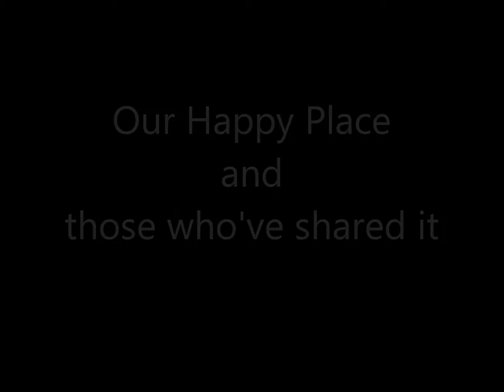Dogfish photos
Visitors to our house who we took to the best craft brewery in Delaware - Dogfish Head Craft Brewery!